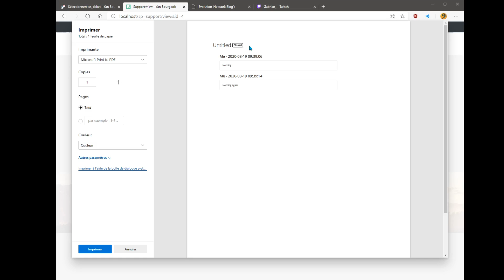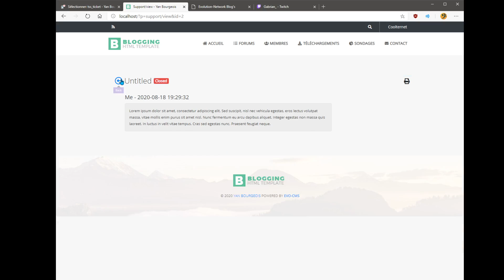EvoCMS 1.3.x :: Ticket System with english support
Some fix done